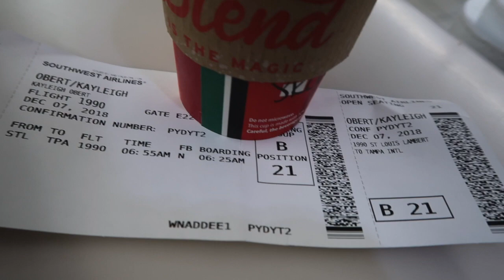What to do when you aren't responding to your diet? NPC Bikini Diary Episode 3.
Week 3 of my prep for NPC show in 2019. Complete meal prep & traveling to Tampa Florida while on prep. Full progress update with weight & nutrition.

Team Pro Physique: Coach Paul Revelia